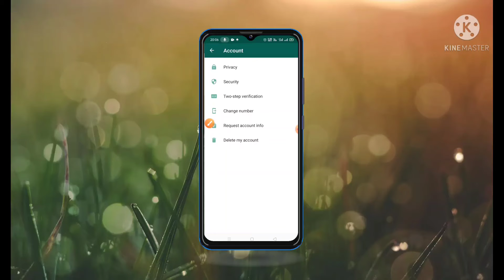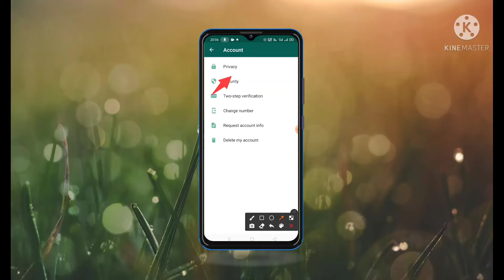Apna WhatsApp account privacy kaise karen|how to privacy WhatsApp account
Hello Friend's
main is video meinApna WhatsApp account privacy kaise karen|how to privacy WhatsApp account ke bare mein bataya hai

WhatsApp account privacy kaise kiya jata hai| main is video mein is sab ke bare mein bataya hai